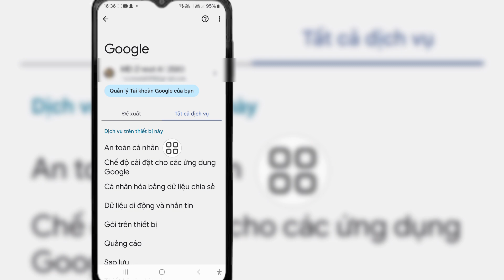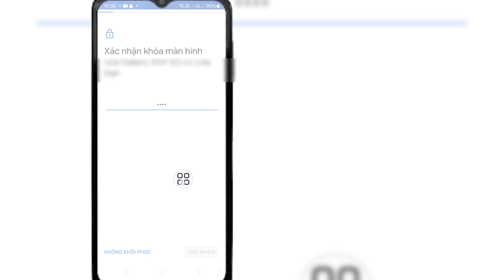Cách khôi phục danh bạ đã xóa khỏi điện thoại Android 2024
Trong video này, tôi sẽ chỉ cho bạn cách khôi phục danh bạ đã xóa khỏi điện thoại Android 2024. Hãy tiếp tục xem video cho đến khi hoàn tất, đây là phương pháp rất

Đơn giản và dễ dàng. Video này dành cho bạn. Hãy xem toàn bộ video mà không bỏ qua, nếu không bạn sẽ không hiểu đúng. Nếu bạn có bất kỳ yêu cầu hướng dẫn nào, hãy cho tôi biết trong phần bình luận! Tôi sẽ thực hiện cho bạn trong vòng 1 ngày.

Khôi phục danh bạ đã xóa

1. Trên điện thoại hoặc máy tính bảng Android của bạn, hãy mở ứng dụng Danh bạ Google.

2. Ở trên cùng bên phải, hãy chọn Tài khoản Google có danh bạ bạn đã di chuyển vào Thùng rác

3. Ở dưới cùng, hãy nhấn vào Sửa và quản lý. Thùng rác.

4. Chọn một tùy chọn. Một danh bạ duy nhất: Nhấn vào danh bạ. Khôi phục.  Nhiều danh bạ

Cách khôi phục danh bạ đã xóa khỏi điện thoại Android,
cách lấy lại danh bạ đã xóa khỏi samsung,
cách tìm danh bạ đã xóa trên điện thoại Android,
PHỤC HỒI danh bạ đã xóa,
cách khôi phục danh bạ đã xóa khỏi điện thoại Android sau khi khôi phục cài đặt gốc,
cách khôi phục danh bạ đã xóa khỏi điện thoại Android mà không cần gmail,
cách khôi phục danh bạ đã xóa khỏi điện thoại Android sau 30 ngày,

Nếu video này hữu ích với bạn, vui lòng đăng ký kênh của tôi để xem thêm nhiều video khác, Nếu bạn có bất kỳ câu hỏi nào, vui lòng để lại bình luận bên dưới?